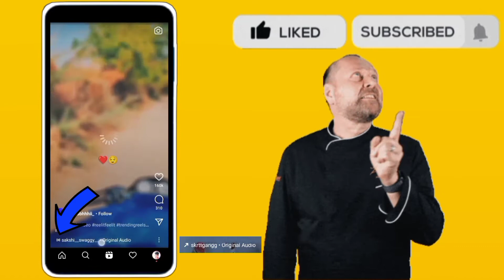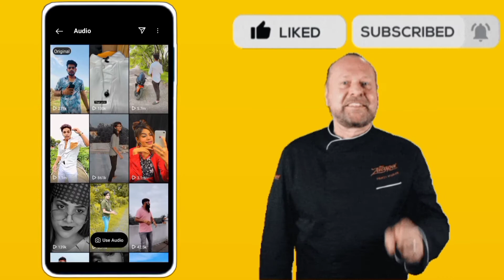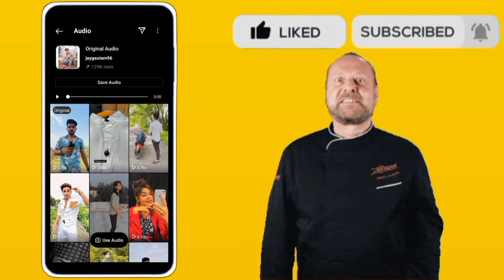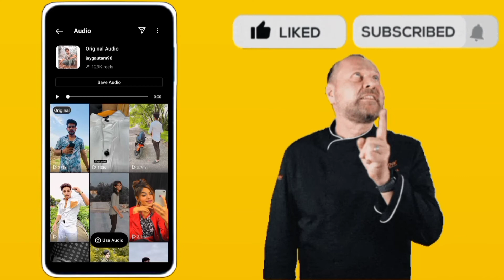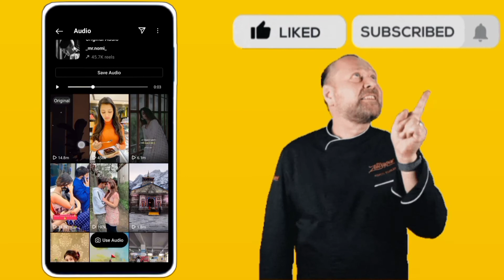instagram reels par trending song kaise pta kare | how to find trending songs on reels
°°°°°°°°°° About Video °°°°°°°°°°

Dosto Aaj Ki Is Video Mein Mai Aapko Bataya Hu Ki Instagram reels par trending song or trending music kaise maloom kare usake baad us trending song ko use kar ke apna reels viral kare

     🔲 🔳◼️◾▪️ THANKYOU▪️◾◼️🔳🔲

++ {{ • Instragram • }} ++

++ {{ • Second Channel • }} ++

Queries .

Listen Gaurav

instagram reels par trending song kaise pta kare

how to find trending songs on reels

trending

instagram par trending song kaise pata karen

How To Find Instagram Reels Video Trending Song

How To Find Instagram Reels Trending Song

How To Find Insta Reels Trending Song

Instagram Reels Trending Song Kaise Pata Kare

Instagram Reels Par Kab Konsa Song Trends Me Chal Raha Hai Kaise Pata Kare

How To Find Trending Song On Instagram Reels

Find Instagram Reels Trending Song 2021

Find Trending Song

How To Find Reels Trending Topics

Instagram Reels Video Trending Song

instagram reels

how to use reels on instagram

reels instagram

How to find trending on instagram reels

Instagram Reels par trending Song Ka Pta Kaise Kare

reels video viral tricks

Instagram Reels Par Trending Topic Kaise Pata Kare

How To Find Instagram Trending Topic

How To Find Reels Trending Topic

Reels Pe Trending Topic Kaise Pata Kare

Reels Me Trending Topic Kaise Find Kare

Instagram Reels Trending Topic

Reels Trending Topic

Reels Me Kab Kya Trend Chal Raha Hai Kaise Pata Kare

Instagram Reels Me Trending Kya Chal Raha Hai

Reels Me Trending Topic Pe Video Kaise Banaye

How To Make Reels Video Trending Topic

Reels Video Trending Song

Reels Video Me Trending Song Kaise Pata Kare

How To Find Reels Video Trending Song

Reels Par Trending Song Kaise Find Kare

Reels Video Trending Songs

Reels Par Trending Song Par Video Kaise Banaye

Reels Video Trending Song Pe Kaise Banaye

Reels Pe Trending Song Par Videos Kaise Banaye

Reels Par Trending Song Kaiae Pata Kare

how to find trending music on instagram reels

how to find trending songs on instagram reels

instagram ke trending music

instagram reels par trending song kaise pata kare

instagram trending reels music

reels trending music kaise pata kare

instagram par trending reels kaise find kare

How to find trending reels

how to search trending reels

Reels viral trend

Instagram reels viral trend

Find trending reels

How to viral videos on Instagram reels

How to viral reels videos

instagram trending songs hindi

new Reels Trending

Hashtag .